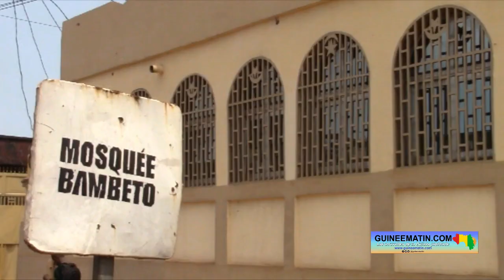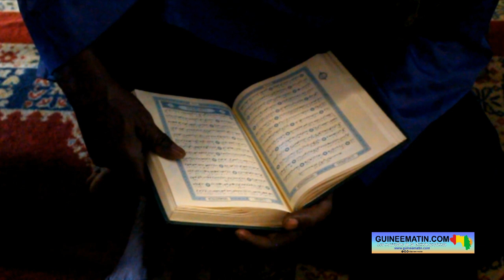Mosquée Bambéto : sermon du vendredi 28 juillet avec Elhadj Mamadou Saïdou Diallo